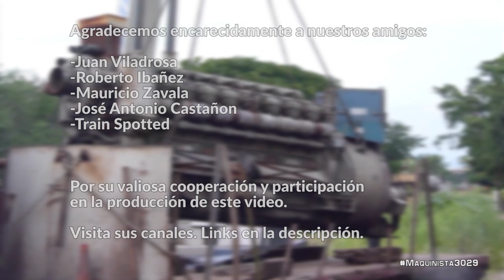Asi es el final de una locomotora cuando es desarmada y "chatarrizada"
✅ Esto es lo pasa cuando las locomotoras terminan su vida util.

El progreso generalmente es difícil de asimilar, hay que aceptar los cambios y adaptarnos a ellos, esto es especialmente difícil y doloroso cuando se acerca el final y obviamente no queremos hablar de eso.
Aunque esta lección aplica para todos nosotros, no estoy hablando de ti o de mí, sino de ferrocarriles y de esto hablaremos hoy.
Cuando una locomotora nace y se pone en servicio lo único seguro que tiene en su futuro es que un día dejara de ser útil.
Las locomotoras se construyen para ser muy resistentes para trabajar por muchos años, por eso hay locomotoras de principios del siglo pasado e incluso del antepasado que siguen recibiendo mantenimiento y siguen funcionando.

Pero cuando una locomotora ya no se necesita más, las locomotoras terminan su vida de la misma manera.
Puede ser una baja obligada por un percance, porque no se puede reparar o incluso hay ocasiones en que los fabricantes las piden a cambio para que no haya tantas locomotoras viejas en el mercado.

Hay otros casos en que las locomotoras solo están rentadas y al terminar el contrato se devuelven al fabricante para cortarlas.
Popularmente se dice que las locomotoras son “chatarreadas” cuando la locomotora es dada de baja y desarmada. Algunas personas piensan que cortan la locomotora en pedazos lo suficientemente pequeños para tirarlos al camión de la basura o algo así, pero estamos a punto de saber lo que realmente ocurre.

Agradecemos encarecidamente a nuestros amigos que nos asesoraron y permitieron el uso de sus videos para esta producción:

Atribuciones adicionales:
Video: ExpoRail steam locomotive 2-2-2 John Molson turntable demonstration (16-Aug-2015)